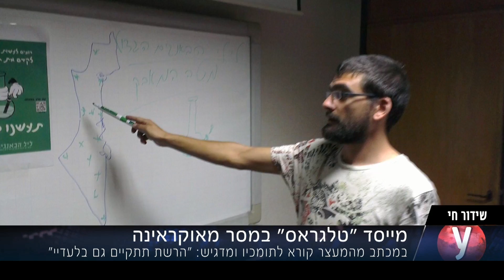עמוס סילבר בכלא באוקראינה - ריאיון לאולפן עם עורך דינו ניר יסלוביץ